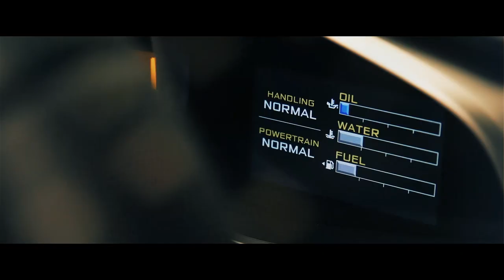McLaren MP4-12C Spider launched in Hong Kong - promo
The McLaren 12C Spider Launch has been officially launched in HK on 11th Dec 2012 at the Courtyard of Hullett House, Tsimshatsui, Hong Kong